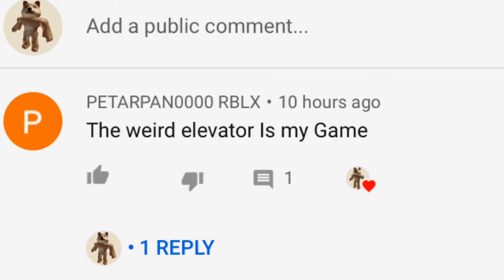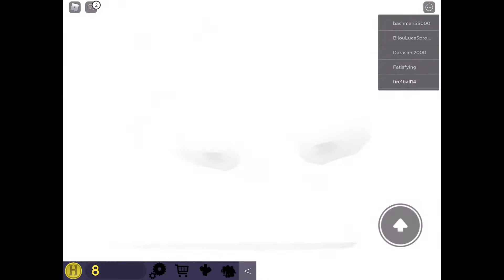THE NORMAL ELEVATOR #2